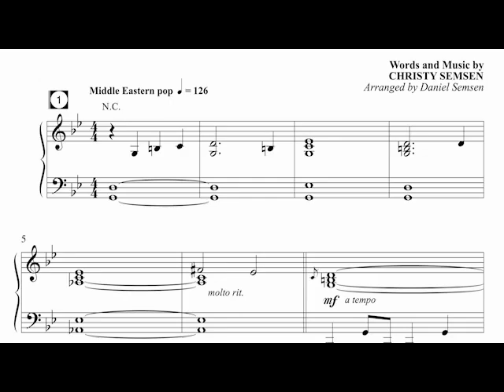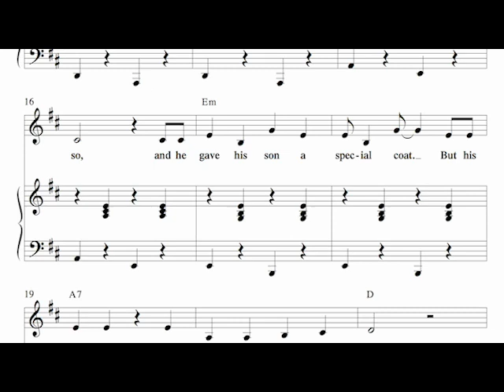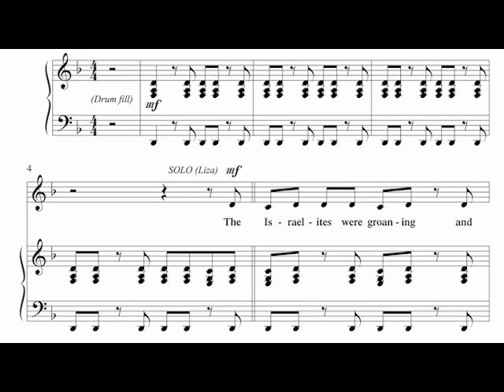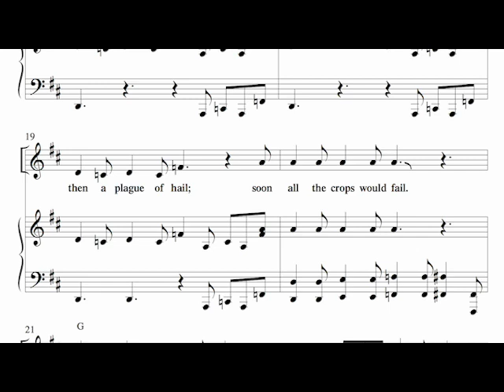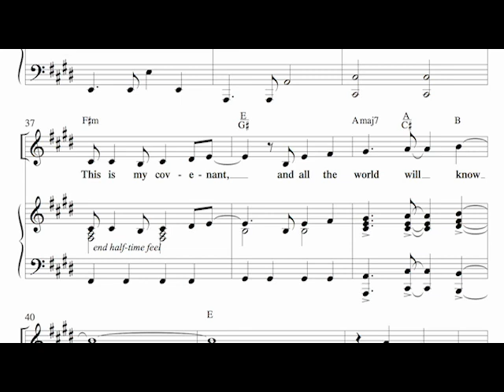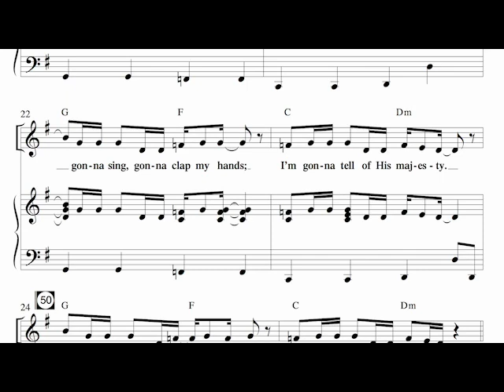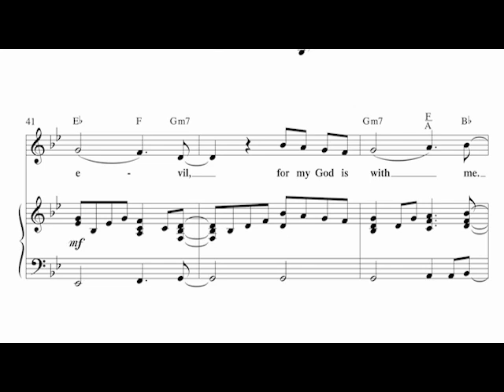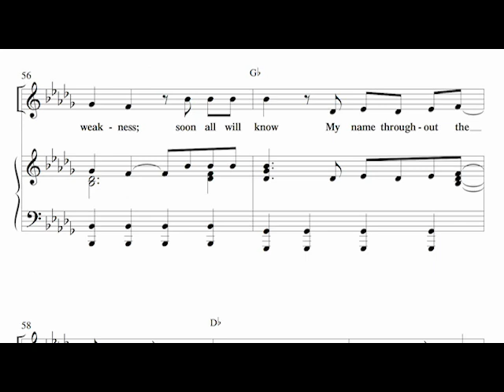Spend Awhile on the Nile Digital Reading Session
Join Mark Cabaniss, Christy Semsen, and Daniel Semsen as they discuss, view, and listen to Spend Awhile on the Nile!